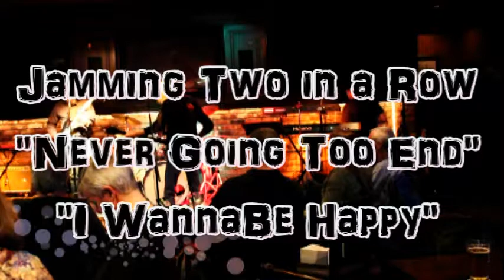Two in a Row SupeJams @Admiral Jam @VTV Live 24/7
"Never Going Too End" & "I Wannabe Happy" SupeJams Colin on Keys ,,Daryl on Drums & Claude on Guitar @Admiral Jam @VTV Live 24/7